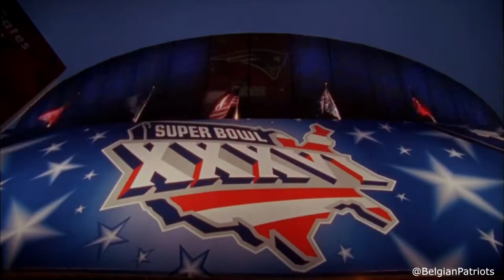Highlights of Ty Law | New England Patriots 1995-2004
Ty Law is a former New England Patriots cornerback during 9 years, until 1995 to 2004.
- NFL Hall Of Famer
- 3 time Superbowl champs (Superbowl XXXVI, XXXVIII, XXXIX)
- 5 time Pro Bowler and 2 time First-team All-Pro

Legendary Games
- Superbowl XXXVI with a pick 6 against Kurt Warner and St-Louis Rams
- AFC Championship 2003 with 3 interceptions against Peyton Manning and Indianapolis Colts

Song : Nifty - Who Gon' Stop Me